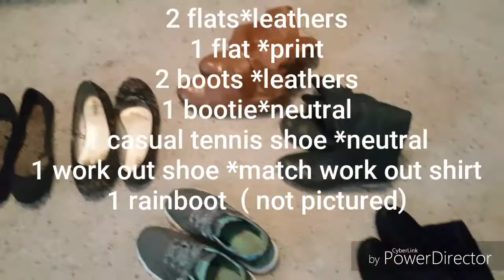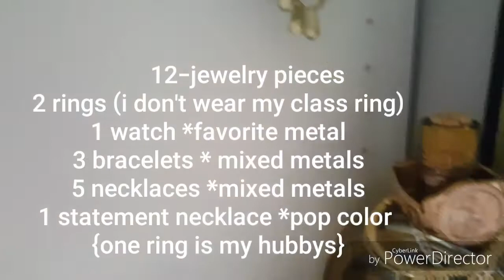HOW TO MAKE A YEAR ROUND CAPSULE WARDROBE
how i make my modest capsule wardrobe